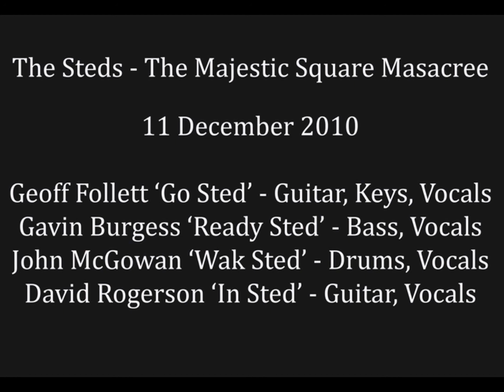The Steds - Live 11 Dec 2010 - The Majestic Square Masacree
A rough but entertaining first performance from this short lived Gavin Burgess Rock n Roll side project. David had only been in the band for 6 days! This performance more than makes up for it's technical failings in its humour and energy.